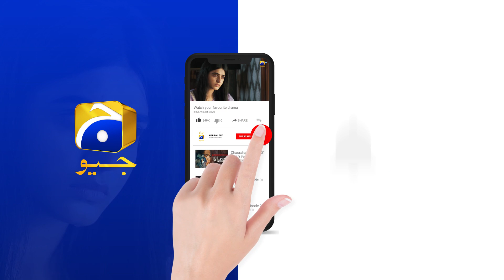Mushkil Episode 40 | 𝐁𝐞𝐬𝐭 𝐒𝐜𝐞𝐧𝐞 𝟎𝟏 | Saboor Ali | Khushhal Khan | Zainab Shabbir | HAR PAL GEO